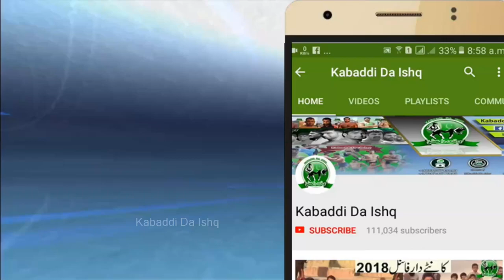Gold Cup Final Match 2018 Gujjrat Zahoor Elahi| Air Forc Vs Wapda | Janjua Vs Lala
واپڈا 48
ائیرفورس 43
WAPDA =48
AIRFOrce =43

25 novmber final Kabaddi match 2018
Zahoor elahib gold kabaddi cup
air force vs wapda figting final Kabaddi match
janjua vs lala
irfan mana jatt vs chesti
nafees Gujjar vs akmal dogar
muddsar macho vs shani basra
qamr butt vs bilal dhilon
bijli vs basit
khalid bhattti vs Naveed jatt
lala jabbar vs shani bassra